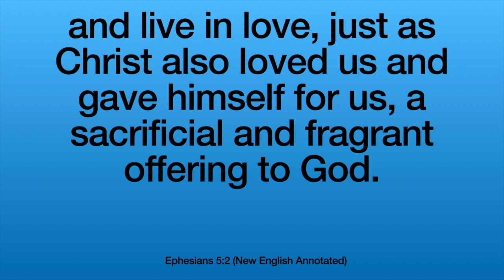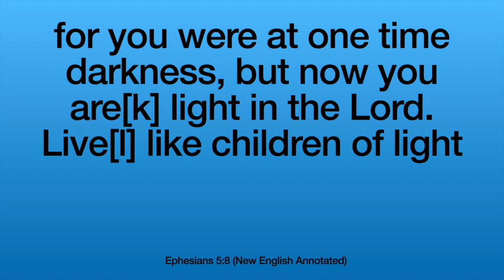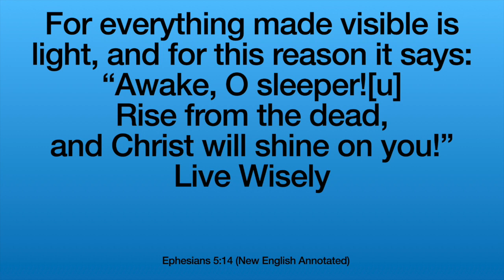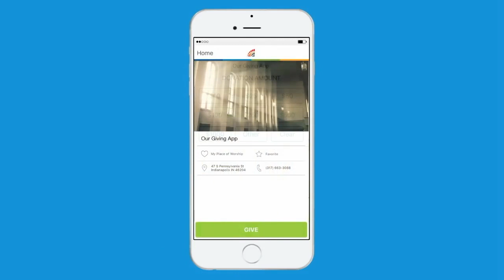St. James Baptist Church Morning Worship Service 7/12/20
1131 Blue Johnson Rd.
Hopkins, South Carolina 29061
If you would like to donate to our ministry please use this